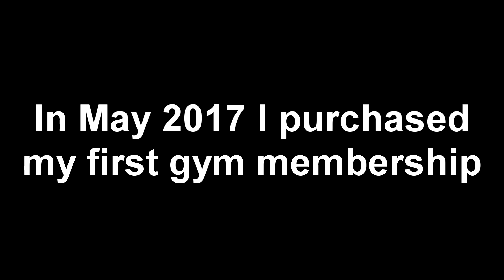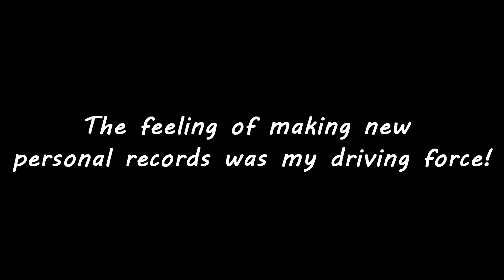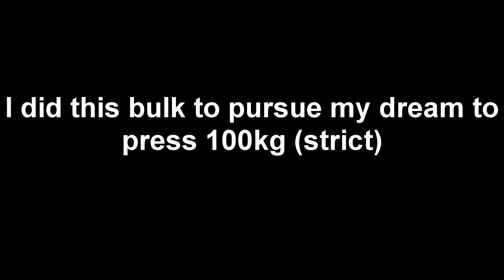Henrik Palm - Natural body transformation/2 year gym PROGRESSION!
Training page:   /   / henke_lifts

🟣 Best Discord community for scooter riders, gym goers & traders

🔴Legacy edit -    • Henrik Palm - The Legacy
🟠12 year progression -    • Henrik Palm - 12 Year Scooter Progres...
🟡Donocup evolution -    • Henrik Palm | From Donoflip to WHIP D...
🟢Scootering history -    • Henrik Palm - Scootering history 2009...
🔵Flat god edit -    • Henrik Palm | Flat God - 2018 MOTIVAT...
🟣Quint whip flat progress -    • Henrik Palm | From Tailwhip to QUINT ...
⚪️8 year progression -    • Henrik Palm - 8 Year Scooter Progression
🟤Dreams to reality -    • Henrik Palm | From Dreams to Reality